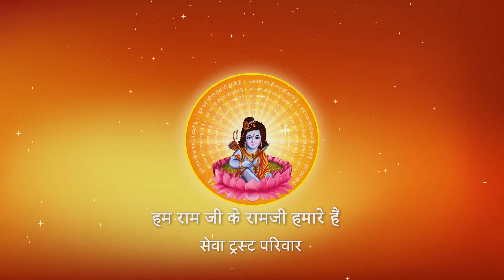भगवान में दृढ़ विश्वास रखने का क्या लाभ होता है ? I Pujya Prembhushanji Maharaj I AYODHYA DHAM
Prembhushanji
Katha Summary:
भगवान में दृढ़ विश्वास रखने का क्या लाभ होता है ?   AYODHYA DHAM

II*II*II*II*II*II*II*II*II*II*II*II*II*II*II*II*II*II*II*II*II*II*II*II*II*II*II*II*II*II*II*II*II*II*II*II*II*II*II*II*II*II*II*II*II*II

 / pujyaprembhushanj...